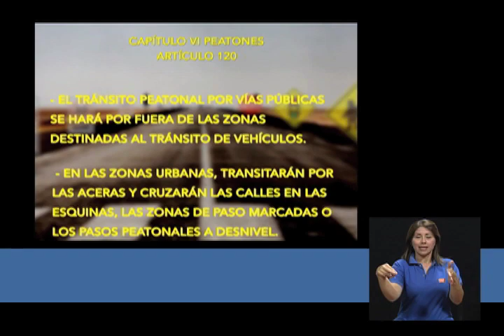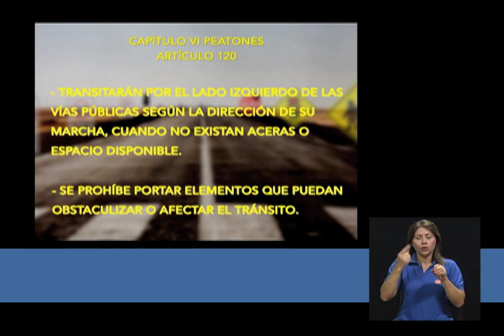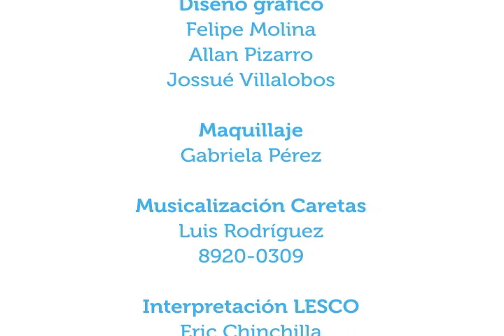Seguridad peatonal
13abr2015. La Licda. Sofía Zúñiga y el Lic. Juan José Monge del Departamento de Comunicación y Promoción de la Dirección de Proyectos del Consejo de Seguridad Vial (COSEVI) conversan en Vivir Mejor acerca de cómo se pueden evitar las muertes en carretera desde la acción de los peatones.